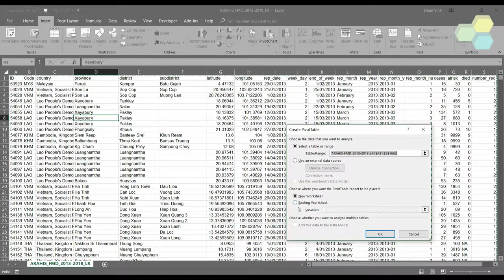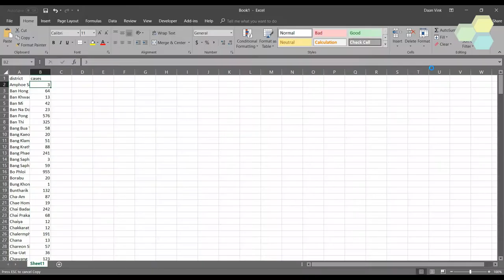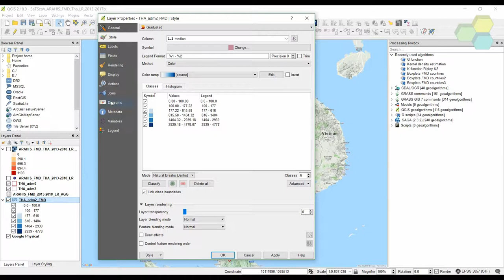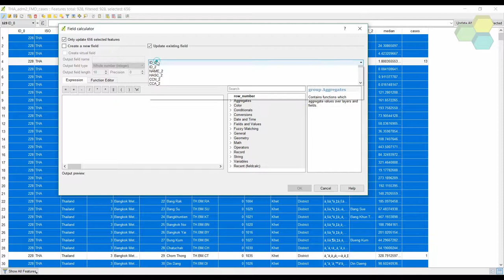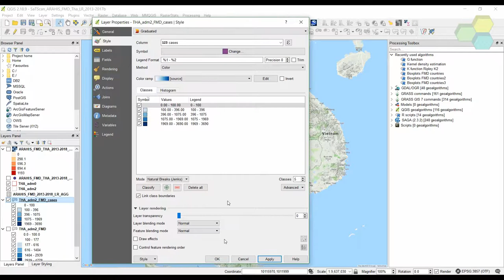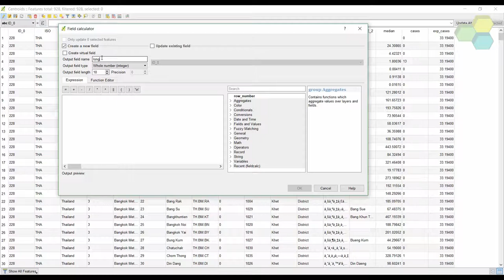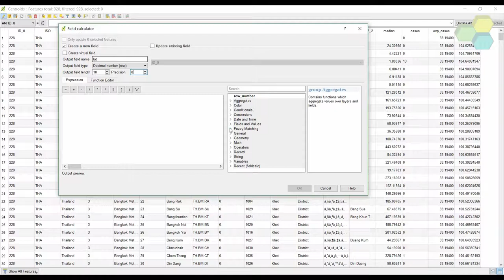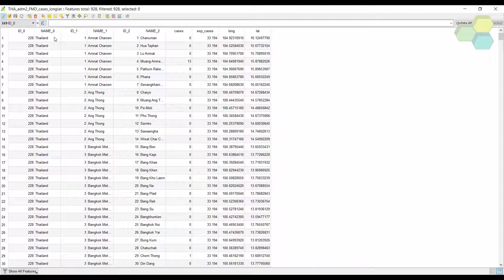satscan02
SaTScan practical 2